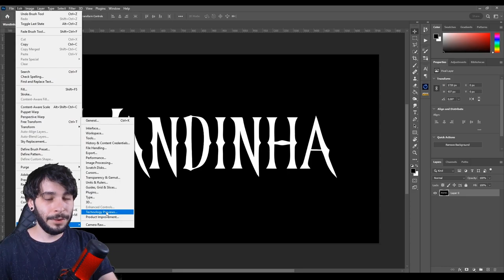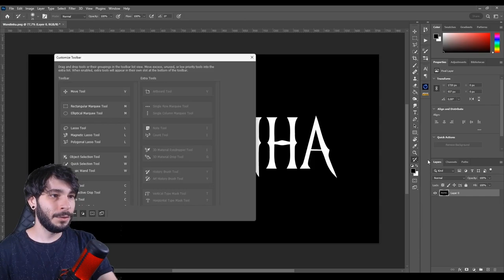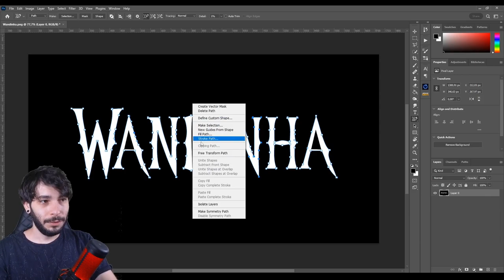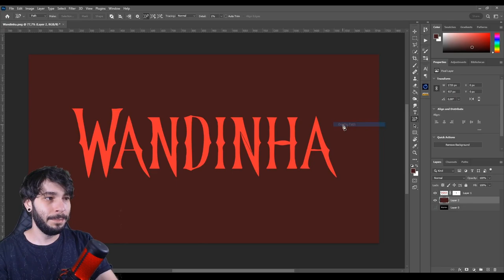Selecionei com Pen Tool em Segundos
[CURSOS COMPLETOS]
🎥 Cursos que te farão sair de uma arte básica para projetos profissionais:
✅ Volume
✅ Color Grading
✅ Nitidez
✅ Mesclagem e muito mais